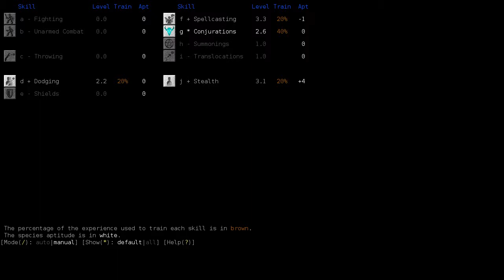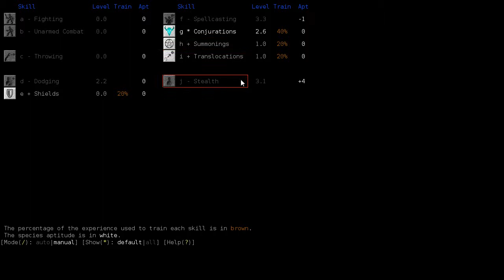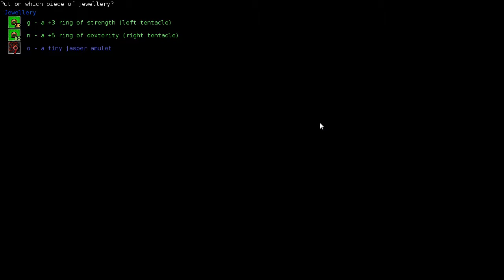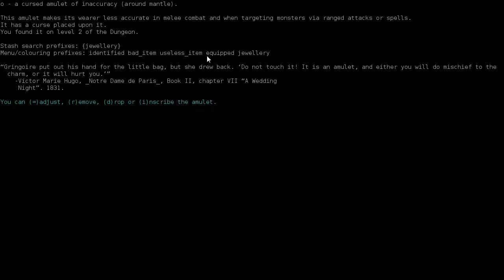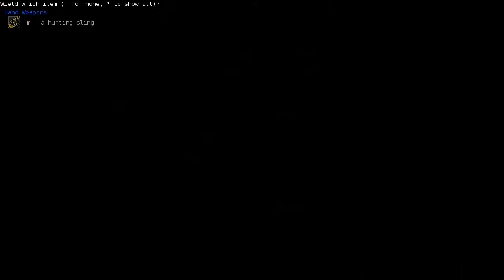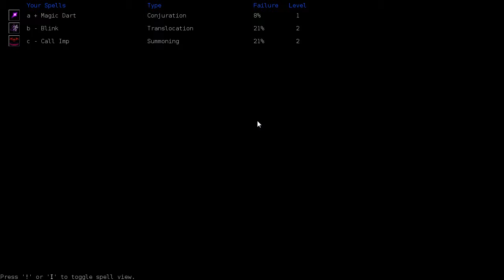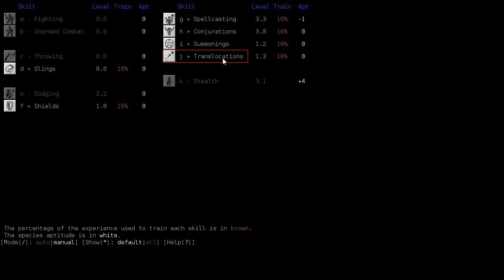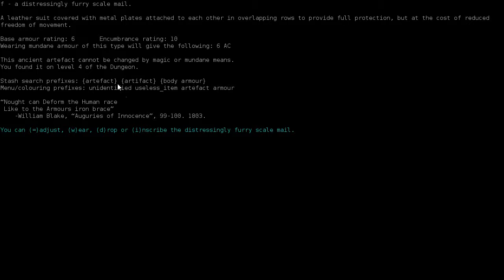Dungeon Crawl Stone Soup: OctoWiz 1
When Octopodes Attack: This week on the Discovery Channel. I manage to get my be-tentacled mass to the Ecumenical Temple!